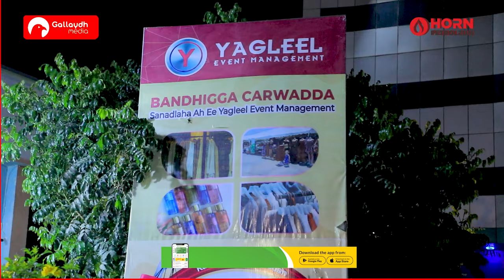Carwo ka socota Hargeysa oo qiimo dhimis ku dhawaaqday.